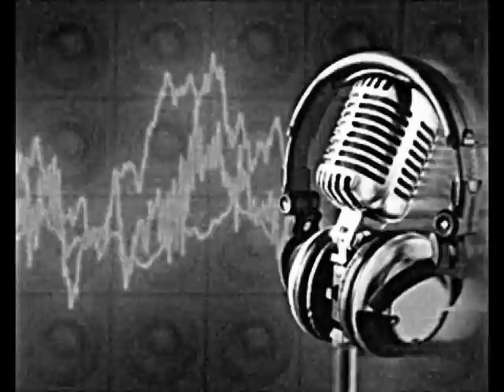Mr FLeX - Got Soul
Composed & mixed by Mr FLeX.
Rap Vocals: Rakim

Lyrics:
It's been a long time, I shouldn't have left you
Without a strong rhyme to step to
Think of how many weak shows you slept through
Time's up, I'm sorry I kept you
Thinking of this, you keep repeating you miss
The rhymes from the microphone soloist
And you sit by the radio, hand on the dial, soon
As you hear it, pump up the volume
Dance wit the speaker 'till you hear it blow,
Then plug in the headphone 'cause here it go
It's a 4 letter word when it's heard, it control
your body to dance (You got it) soul,
Ditects the tempo like a red alert
Reaches your reflex, so let it work
When this is playing, you can't get stuck wit
The steps, so get set and I'm a still come up wit
A gift to be swift, follow the leader, the rhyme will go
Def wit the record that was mixed a long time ago
It can be done but only I can do it
For those that can dance and clap your hands to it
I start to think and then I sink
Into the paper like I was ink
When I'm writing, I'm trapped in between the lines,
I escape when I finish the rhyme...
I got soul

You got it (4x)
I know you got soul

Picture a mic, the stage is empty
A beat like this might tempt me
To pose, show my rings and my fat gold chain
Grab the mic like I'm on Soul Train
But I'll wait 'cause I mastered this
Let the others go first so the brothers don't miss
Eric B. break the sticks (you got it)
Rakim will begin when you make the mix
I'll experiment like a scientist
You wanna rhyme, you gotta sign my list
'Cause I'm a manifest and bless the mic I hold
You want it next? then you gotta have soul
'Cause if you ain't got it, I'm a make an encore
Take the mic, make the people respond for
The R, 'cause that's the way it'll have to be
If you wanna get on after me
Think about it, wait, erase your rhyme
Forget it and don't waste your time
'Cause I'll be in the crowd if you ain't controlling it
Drop the mic, you shouldn't be holding it
This is how it should be done
This style is identical to none
Some try to make it sound like this but you're getting me
So upset that I'm wet 'cause you're sweating me
I drip steam like a microphone fiend
Eager to MC is my theme
I get hype when I hear a drum roll
Rakim is on the mic and you know I got soul

You got it (5x)

I got soul (you got it) that's why I came
To teach those who can't say my name
First of all, I'm the soloist, the soul controller
Rakim gets stronger as I get older